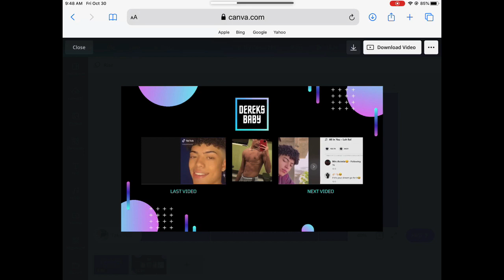My Movie 10